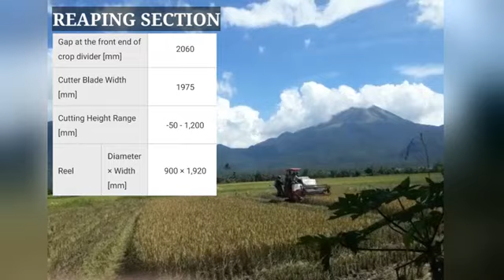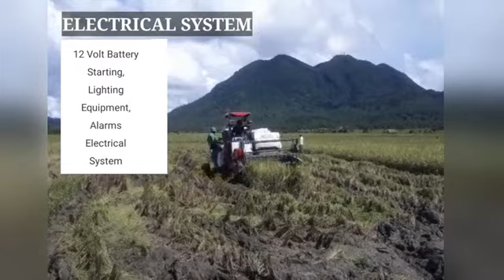YANMAR AW 70V Rice Harvester